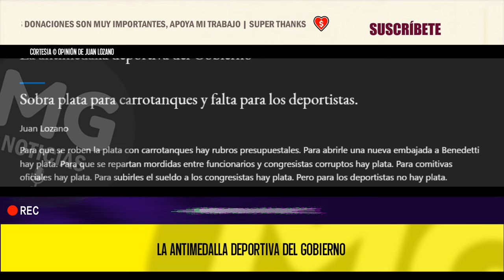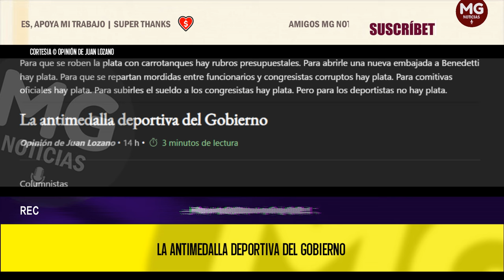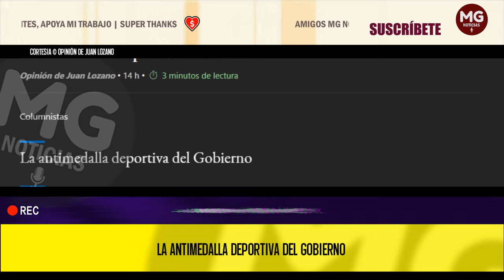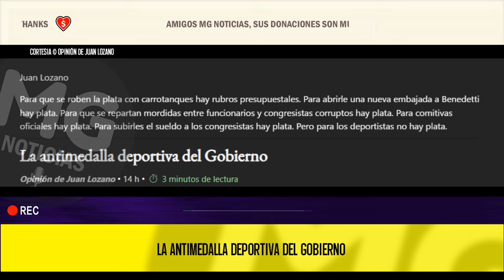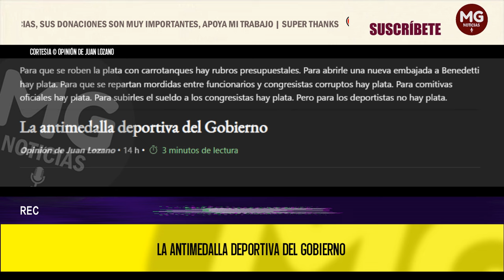LA ANTIMEDALLA DEPORTIVA DEL GOBIERNO 🛑 Opinión de Juan Lozano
columna JUAN LOZANO